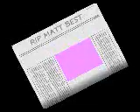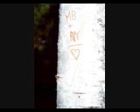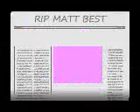RIP MATT BEST( IT'S SO HARD TO SAY GOOD BYE.WMV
RIP MATT BEST / IT'S SO HARD TO SAY GOOD BYE. PICTURES OF OUR  SON MATTHEW BEST AND SOME OF THE PEOPLE HE LOVED AND CARED FOR. HE PLAYED AND WORKED HARD, HE WAS ALWAYS SMILING.HE LOST  HIS LIFE AT ONLY  23 YRS OLD  IN DEL RAY BEACH FLORIDA, WE  LOVE AND MISS YOU MATTHEW,  THE SONG IS FOR US.  THE PICTURES ARE FOR MATT'S FRIENDS AND FAMILY.